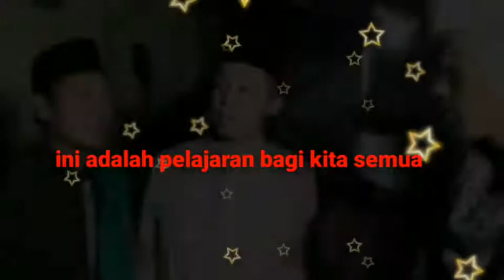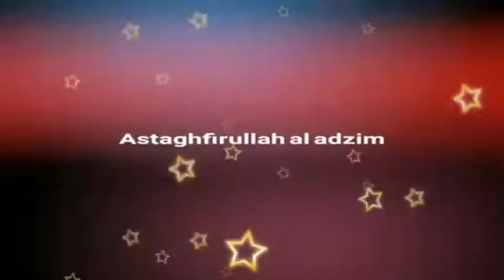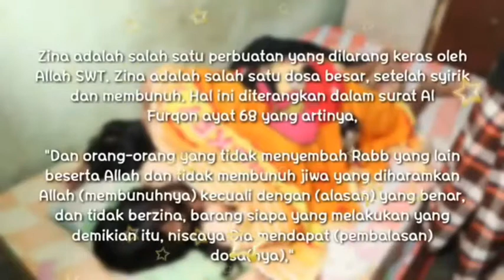viral !..azab berzina,kemaluannya tidak bisa di lepas /Gancet